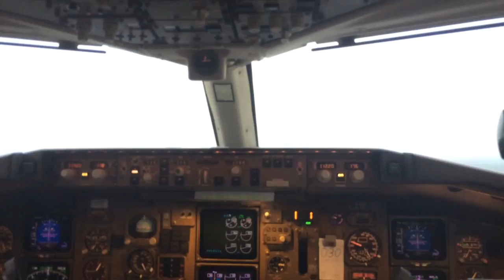EDDF RWY 18 Take-off